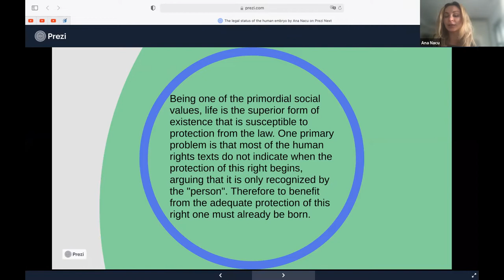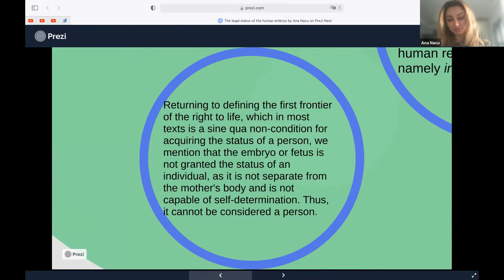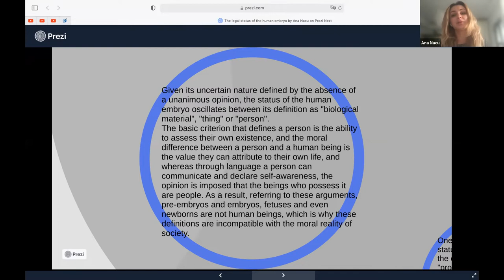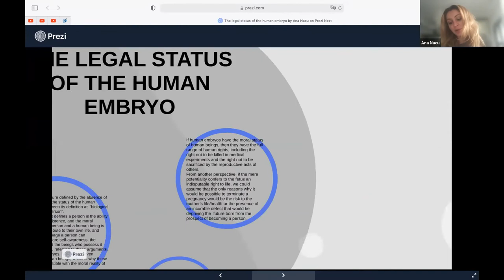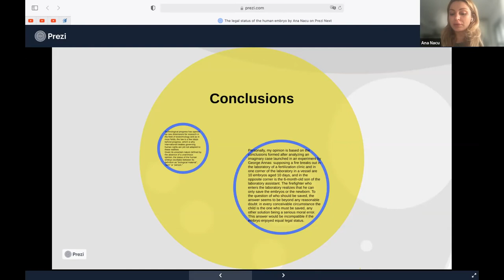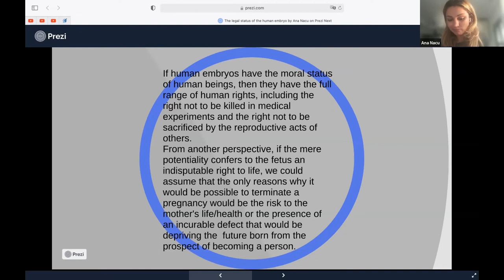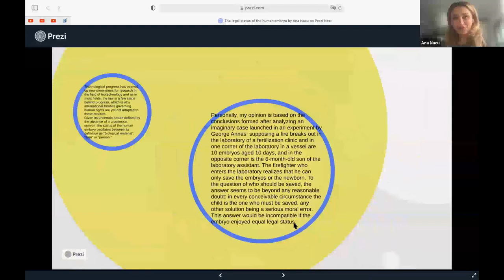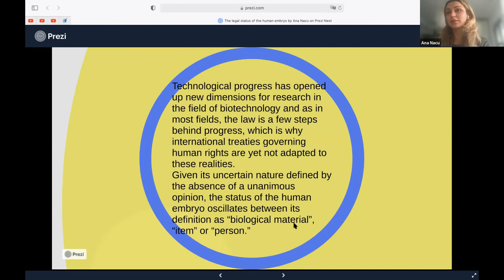The Right to Life. Legal Status of the Human Embryo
Nacu Aliona

”Nicolae Testemițanu” State University of Medicine and Pharmacy